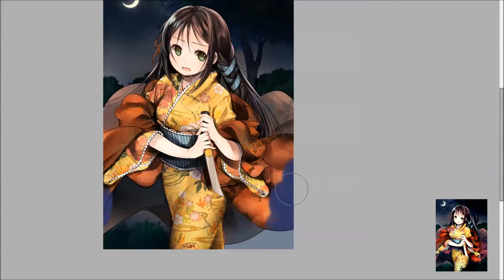[SPEED PAINT : 스피드페인팅]KIMONO Girl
Hi, everyone :)
This time I tried to draw a kimono girl.

see u!